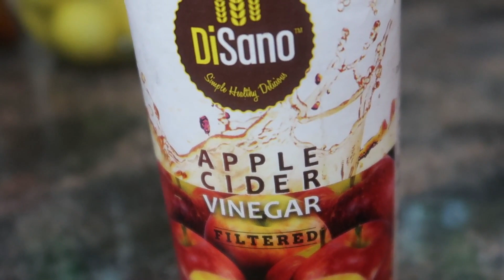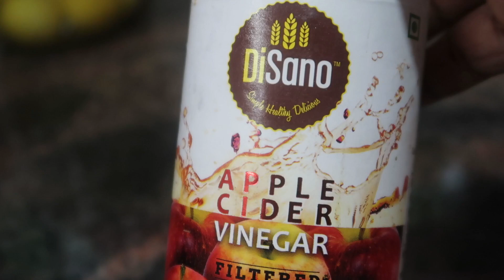ആദ്യമായി ചൈനീസ് ഡിഷ് ടേസ്റ്റ് ചെയ്യുവാന്നെ ഞങ്ങൾ Taste| Chinese chicken Noodles|Malayalam vlog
Disano Extra Virgin Olive Oil - 1 ltr
Disano Apple Cider Vinegar Filtered  500 ml
Agaro Multi Use 9x1 set for Knife - SS

***Copyright:- All the content published on this channel is protected under the copyright law and should not be used / reproduced in full or part without the creator's (Benchy Jose) prior permission.***

Stainless Steel Knife Set with Wooden Block (Steel)
Chopper 650ml
Oven Toaster Grill
Disano Cold Press Virgin Coconut Oil Bottle, 250 ml
Nutri Blender
Prestige Blender